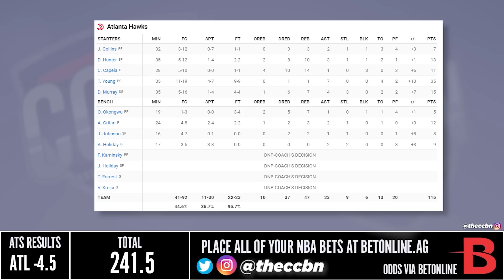Sacramento Kings vs Atlanta Hawks - Full Game Highlights | November 23, 2022